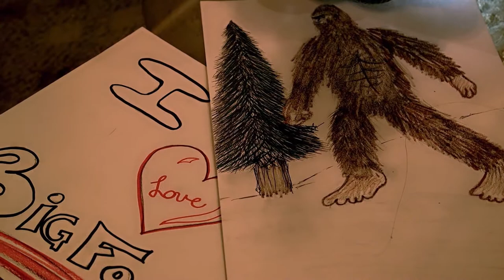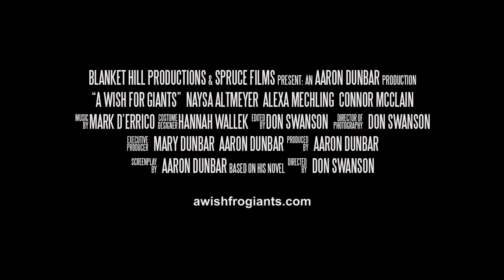A Wish For Giants (Trailer)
A Wish For Giants
An impossible wish. A determined volunteer.
A medical volunteer befriends a dying girl who wishes to meet Bigfoot. As they find a way to make this dream a reality, they clash with a classmate.

Available on Streaming and DVD
Coming soon to other streaming services.

Books and Films
Bigfoot: The Legend is Real (Film)
Understanding Bigfoot (Book)
Benham's Haunted Hospital (film)
The Hembree House (film)
Bazaar Encounters (Film)
The Mysterious Monroe House (Film)
Benham Theater: Specters of the Stage (film)
Manzo Shepherd Story (Film)
Ghosts of Portal 31 (film)
Almost Live (Series)
My Haunted House (Book)
Imprisoned Spirits (Film)
Missing (Film)
I Saw a UFO: Mysteries of the Sky (Book)
Bigfoot Witness (book)
Bigfoot Witness (film)
Bigfoot: Still Tracking a Legend (film)
Hunter shoots Bigfoot (film)
Oregon Home of Bigfoot (film)
Bigfoot The evidence files (film)
Black Mountain Monsters (book)
Sasquatch Family Ties (book)
Who Said Apes Have No Tales! (book)